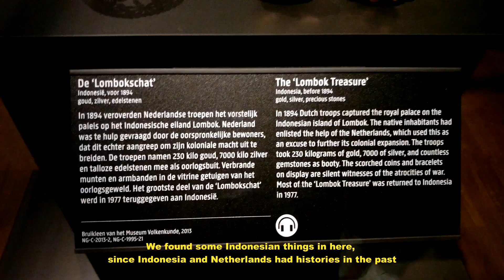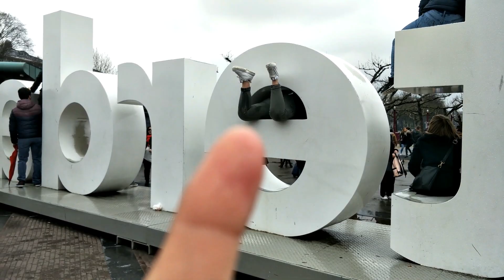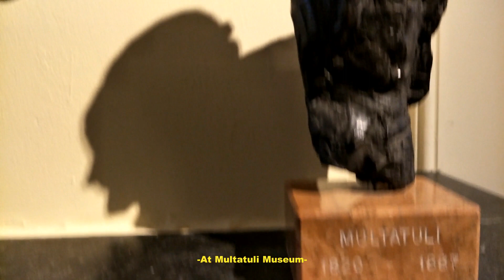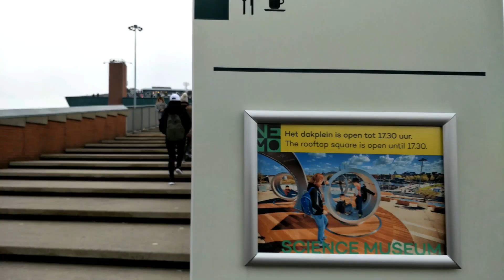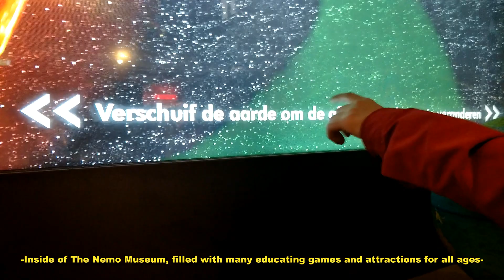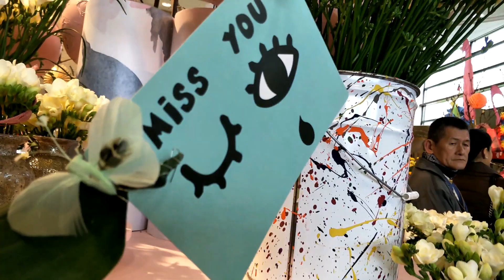VLOG #06 - SABRINA DI AMSTERDAM!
Assalamu'alaikum, servus!
This is my video during Easter Holiday - Part 3 in Amsterdam. Together with my friend, Cook and Putri, we spent 3D3N there. Hope you enjoy! ^^